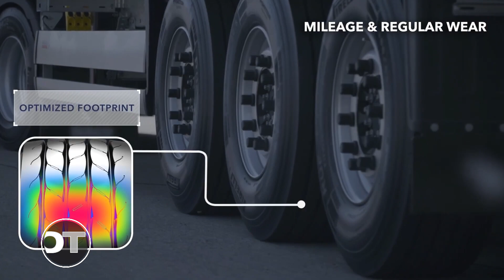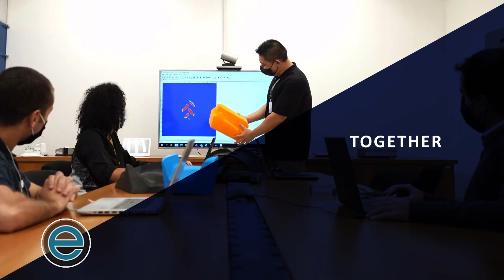ENTREVISTA A JUAN MANUEL MARTINEZ - GERENTE DE MARKETING DE PROMETEON PARTE 2